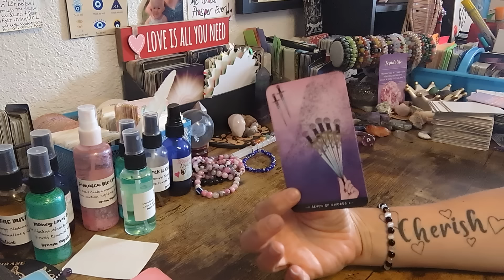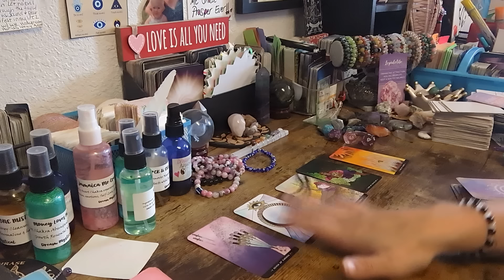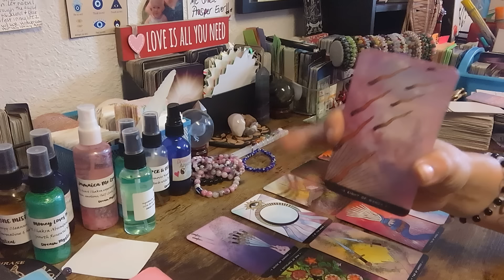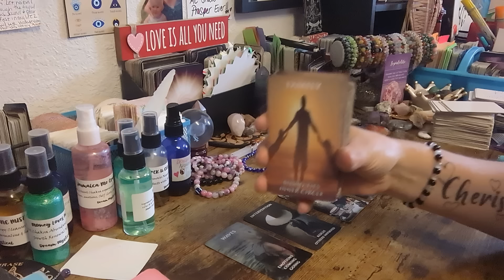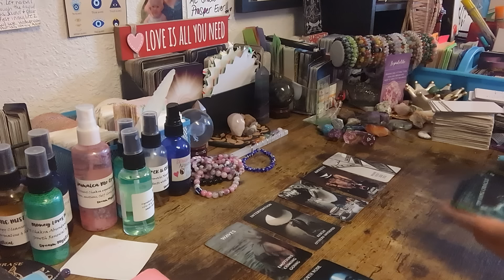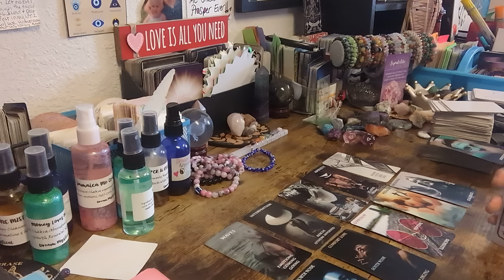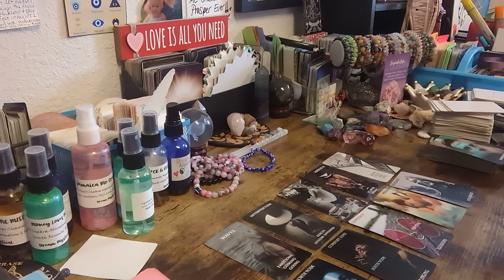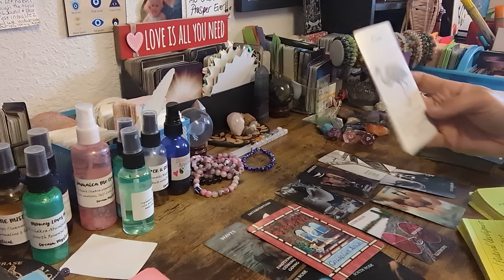💥SOMEONE IS ABOUT 2 CONFESS 🗣️EVERYTHING 2 YOU💥